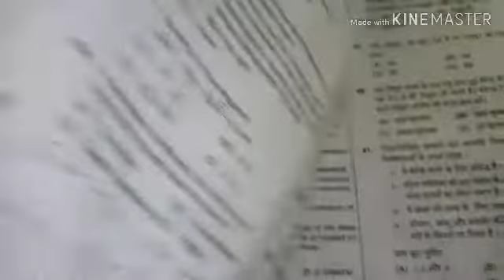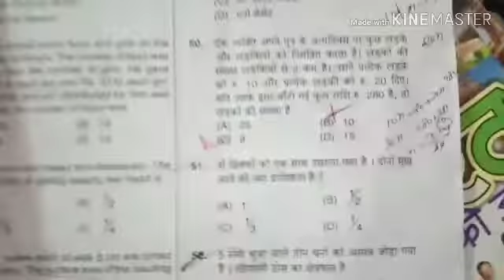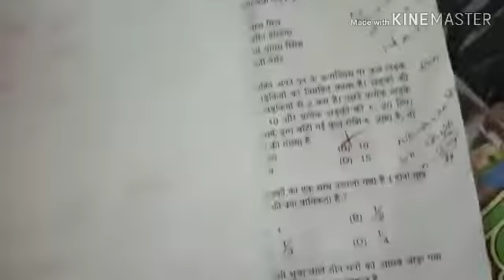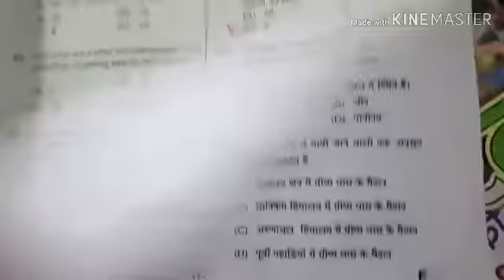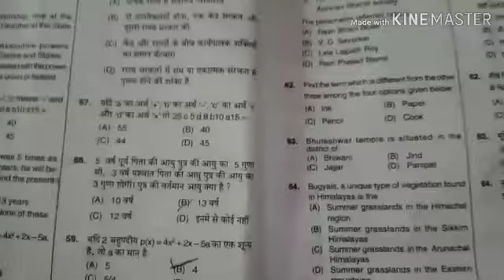Hssc d group complete math solution Morning shift10/11/2018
Morning shift math solution hssc d group